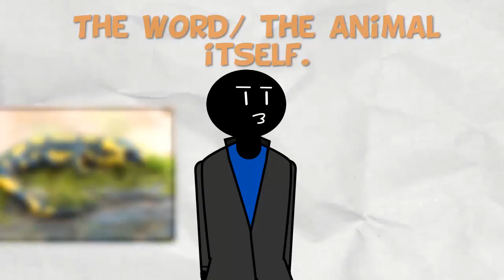The Secrets Behind Charmander's Name||Know Your Pokemon's Myths!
The Secrets Behind Charmander's Name!
In this fun little video, I talk about the origins of what the Gen 1 Starter, Charmander was most likely named after.
Let's just say, there was alchemy before Gen 7

Oh and here are links to the pages of artists who's pictures I used